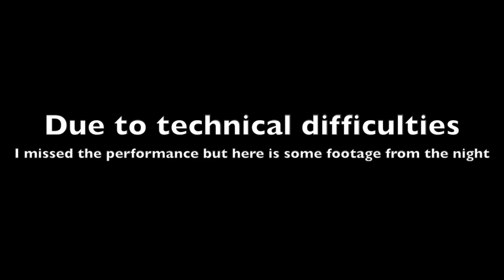Dunn Karma show BTS 4-23-14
Produced by @the_real_carlisimo

Shot & edited by @hstormm